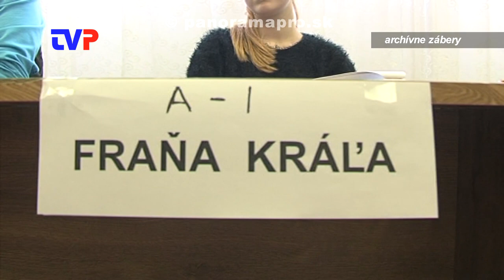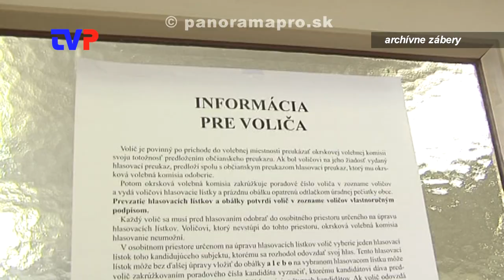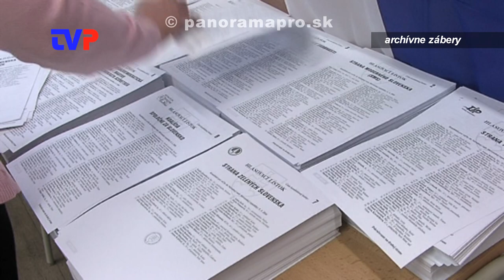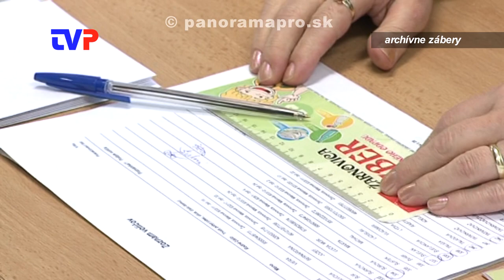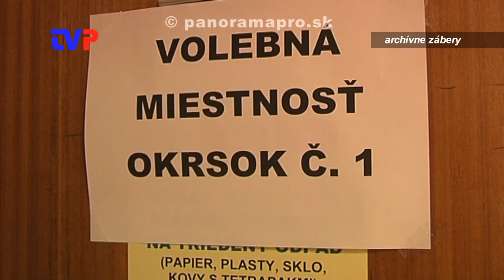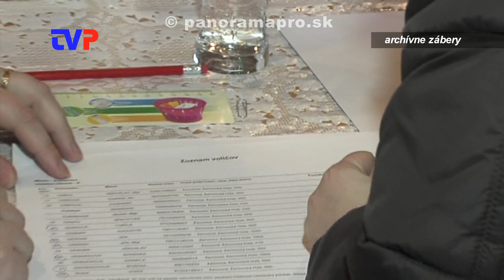Ako na voľby?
Rozhovor s prednostkou MsÚ v Žarnovici o špecifikách vo voľbách do NR SR.